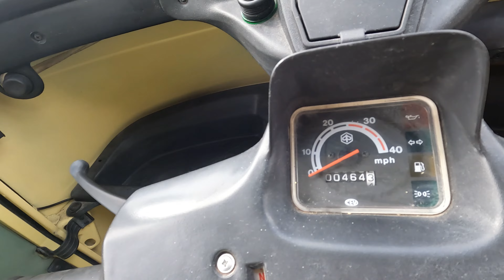2001 PIAGGIO APE VAN ONE OWNER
Anglia Car Auctions Kings Lynn are pleased to offer this 2001 PIAGGIO APE VAN ONE OWNER as an entry in our June 2024 Classic Car Auction.

Questions? Please call or email our friendly team.